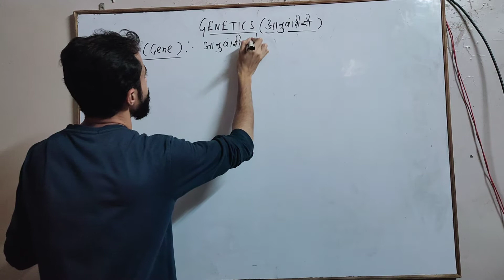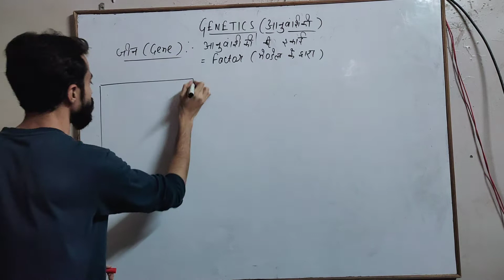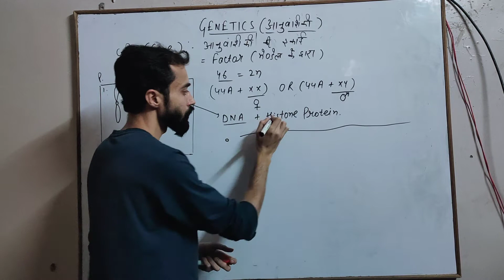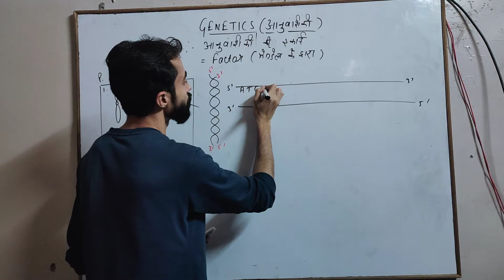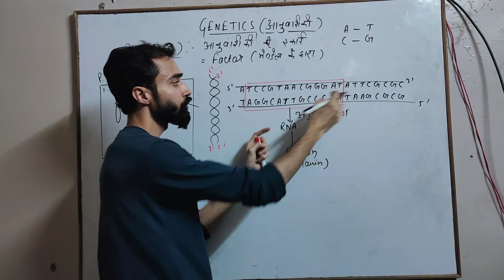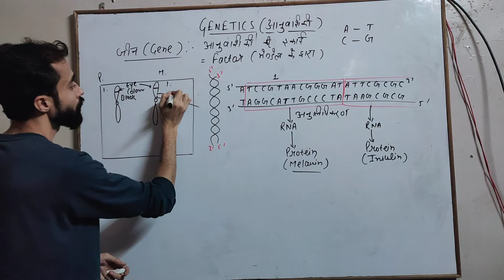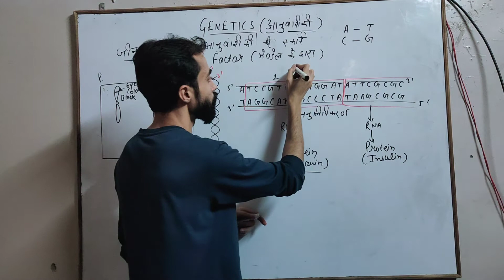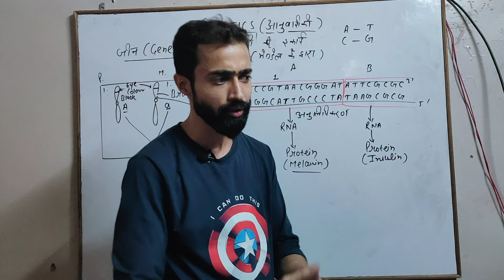Genetics (आनुवांशिकी ) #2| Biology Class-12 Hindi Medium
Hello guys, in this video tutorial I have tried to teach you about allele and gene,
Homologous chromosomes.
More videos for Hindi medium are on their way 😊
Keep supporting ❤️🙏